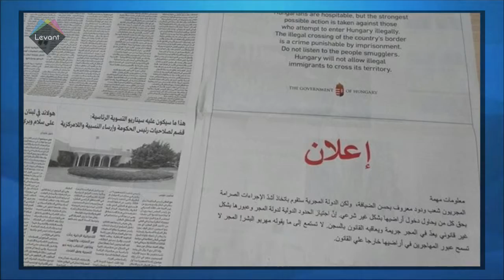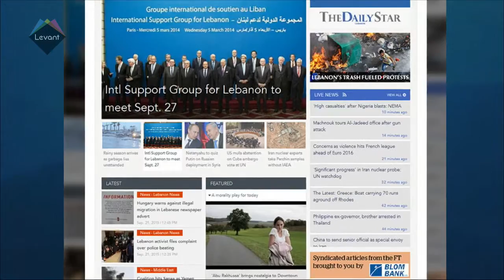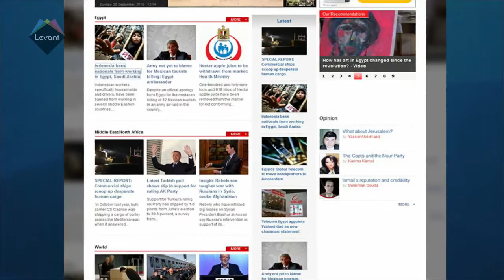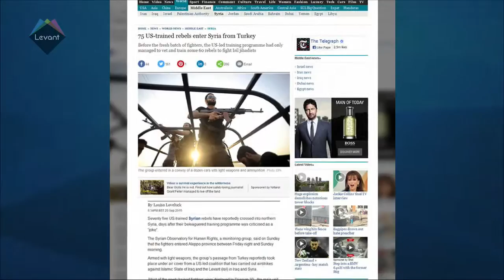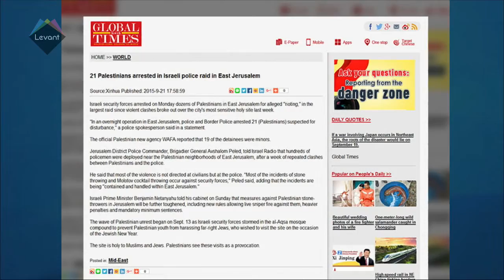Rebels free US, Saudi, British hostages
Huthi rebels in Yemen have released two Americans, two Saudis and a Briton on Sunday after detaining them for around six months.